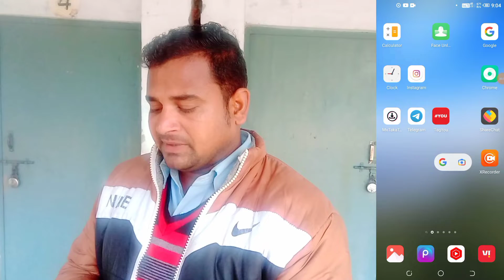कब तक बापास मिलेगा ||☹️. mx takatak bad update2022 || mx takatak live suspend problem solution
mx takatak live suspend ||☹️☹️☹️. mx takatak bad update || mx takatak live suspend problem solution